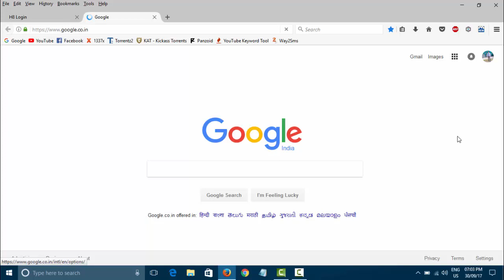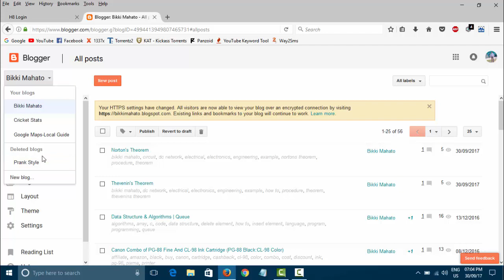How To Delete Your Blogger Account in Google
In this video I will show how to delete your blogger account.
كيفية حذف حسابك في بلوجر في غوغل
Comment supprimer votre compte Blogger dans Google
So löschen Sie Ihr Blogger-Konto in Google
Come eliminare il tuo account Blogger in Google
GoogleでBloggerアカウントを削除する方法
Как удалить учетную запись Blogger в Google
Cómo eliminar tu cuenta de Blogger en Google
Como excluir sua conta do Blogger no Google